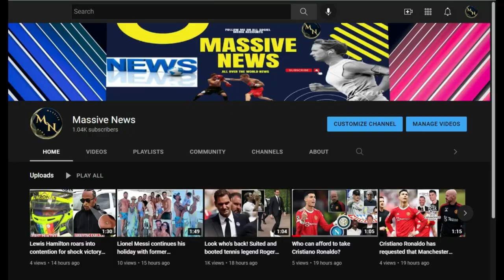Keanu Reeves Looks Dapper In Suit As He Joins Ex Girlfriend Sofia Coppola